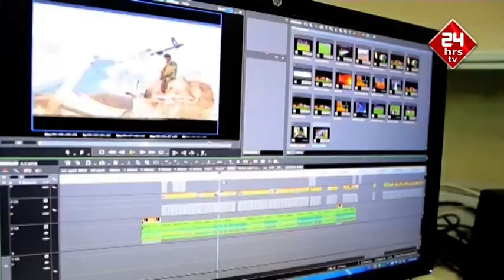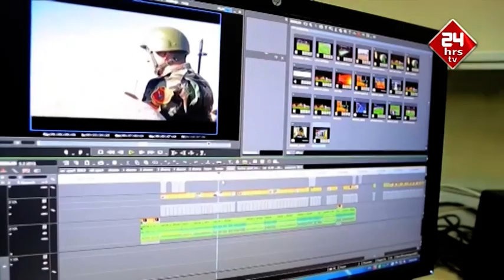24hrs TV Mrs. INDIA Teena Gour Live